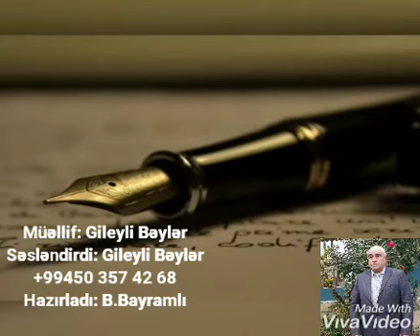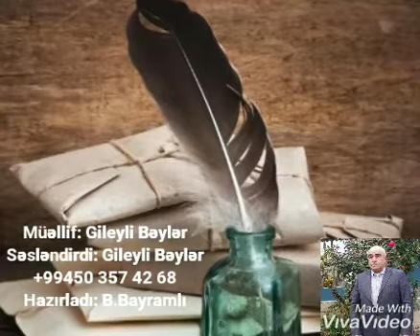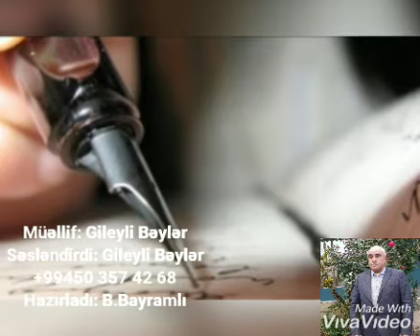Gileyli Bəylər. Yaxşıdır, yamandır bu söz mənimdir!